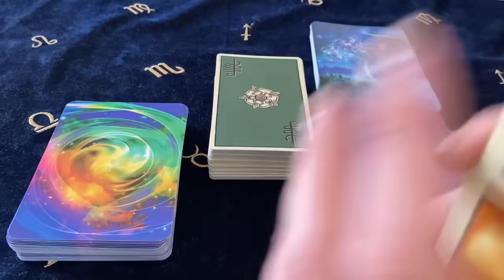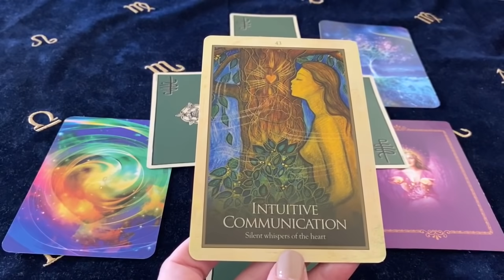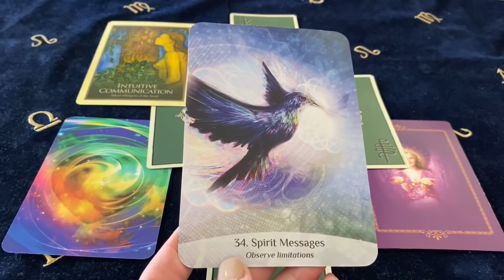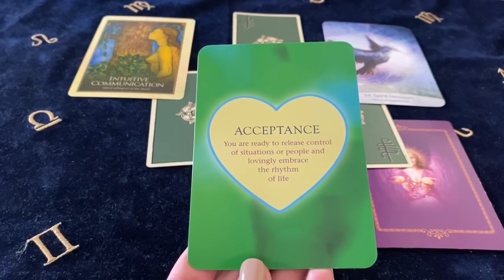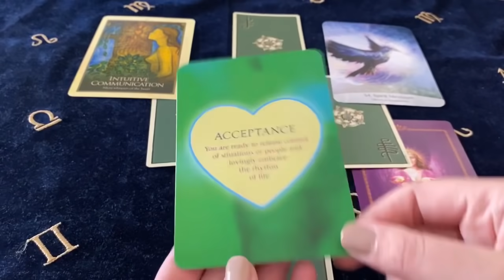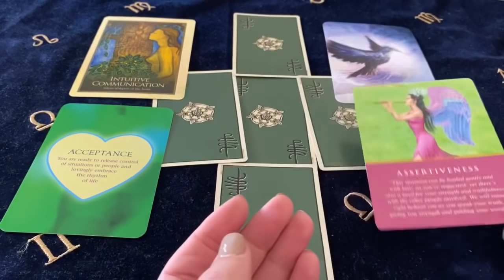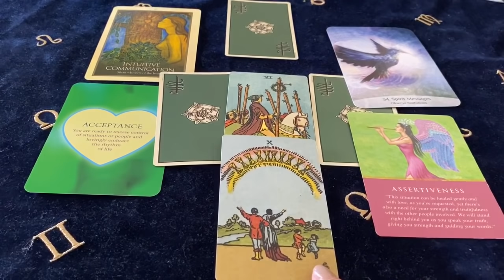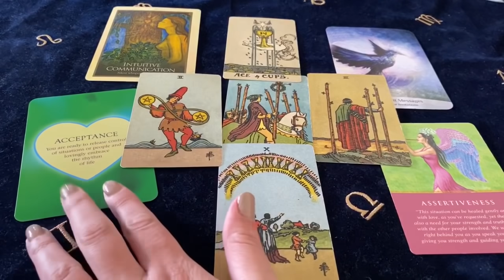ARIES SURPRISING TWIST BRINGS YOU TOGETHER! Oct 5 - 11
Decks Used ~
Gaia Oracle - Toni Carmine Salerno
Sacred Spirit Reading Cards - Anna Stark
The Power Of Love Cards - James Van Praagh
Daily Guidance From Your Angels Oracle - Doreen Virtue
Smith Waite Borderless Tarot